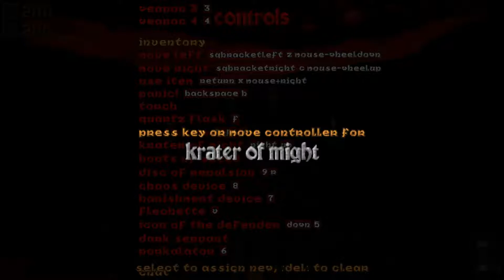Hexen (with Doomsday Mod/Patch) – Part 12 | Checkmate, Demon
A 'classic' FPS from my youth, this game was one of the first FPS's that I ever played, and the first one that I had done against another player (my brother who slaughtered me in it).  In this game we don't play a gun-toting marine, but rather one of three different classes (Barbarian, Cleric or Mage).  It's the cleric for us since I didn't see too many other LP's using that class.  Let's get that mace smashing things!

A heads up that I am running the game through the Doomsday Engine/launcher and these 2 mods:  Weapons Improved V1 (for better looking weapons) and HexMusi7 (for better sounding music).